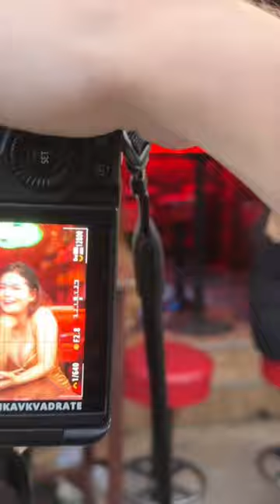Perfect boy Thailand 🇹🇭♥️